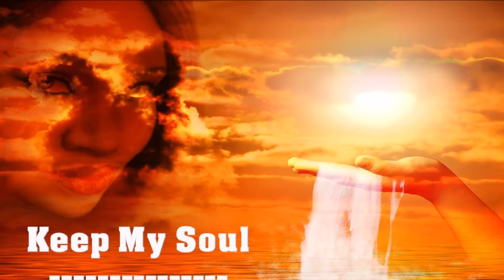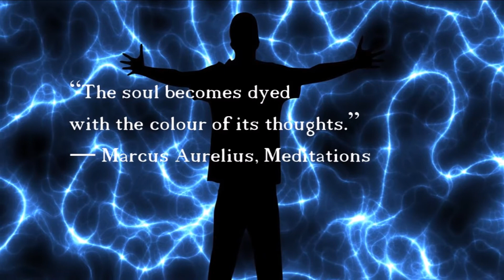Keep My Soul - Original Spoken Word Poem by David Persaud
Give it all away but keep your soul. We need it!